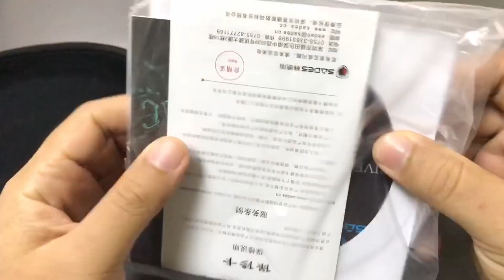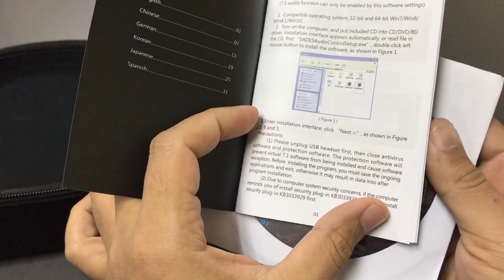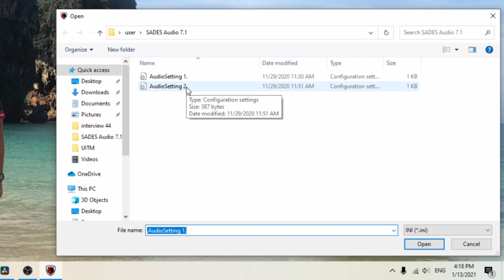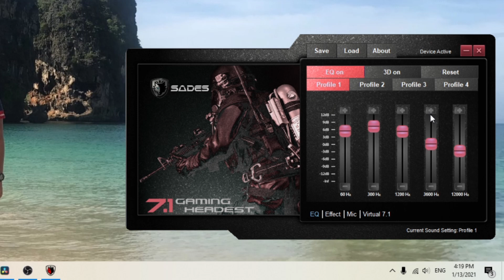Best Headset Gaming SADES R12 Pro 7.1 II Review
Editting: Davinci

Song: NCS